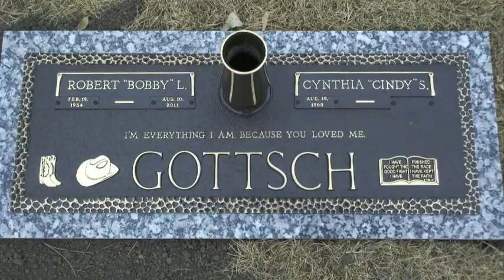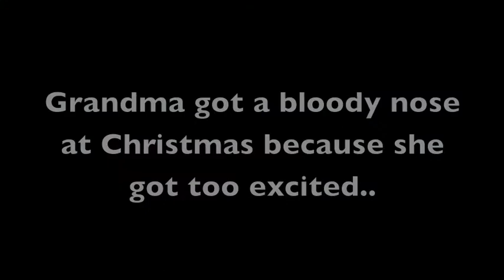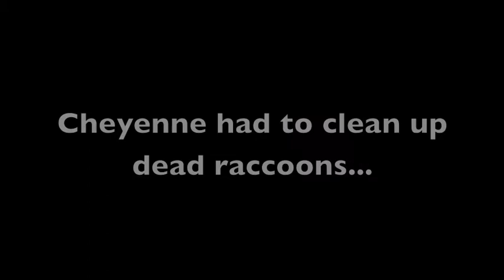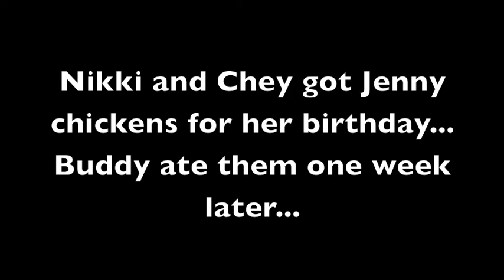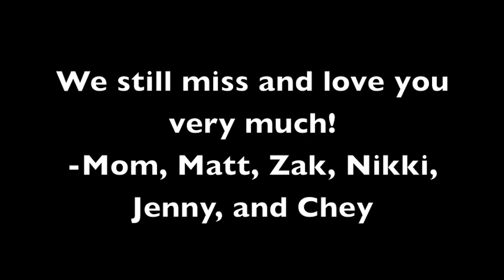Daddy One Year